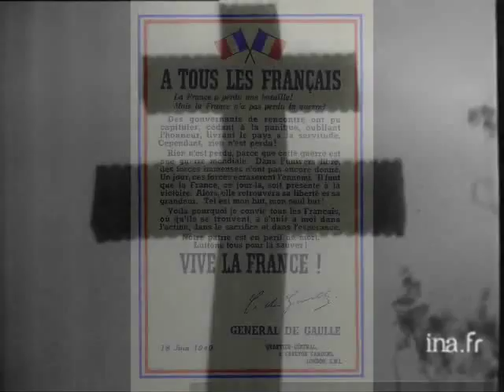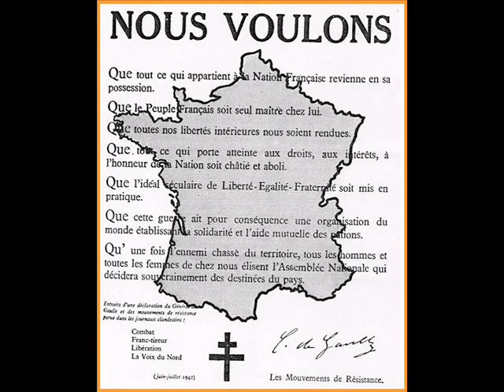LE 18 JUIN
L'appel du 18 juin est le premier discours prononcé par le général de Gaulle à la radio de Londres, sur les ondes de la BBC, le 18 juin 1940, dans lequel il appelle à ne pas cesser le combat contre l'Allemagne nazie et dans lequel il prédit la mondialisation de la guerre. Ce discours -- très peu entendu sur le moment, mais publié dans la presse française le lendemain et diffusé par des radios étrangères -- est considéré comme le texte fondateur de la Résistance française, dont il demeure le symbole.
Le chant des Partisans - d'Anna Marly
Paroles de Joseph Kessel et Maurice Druon

Née le 30 octobre 1917 à Saint-Pétersbourg, pendant la Révolution russe au cours de laquelle son père fut fusillé, Anna Betoulinsky quitte la Russie pour la France au début des années 1920 avec sa mère, sa sœur et sa nounou. À l'âge de treize ans la nounou lui offre une guitare. Ce cadeau dont elle ne se séparera jamais va bouleverser sa vie.
. Anna Marly connaît un nouvel exode en mai 1940 qui la mène, via l'Espagne et le Portugal, à Londres en 1941 où elle s'engage comme cantinière au quartier général des Forces françaises libres de Carlton Garden. C'est là qu'elle compose, à la guitare, en 1942, les paroles russes et la musique de son Chant des partisans. L'année suivante, toujours à Londres Joseph Kessel et Maurice Druon écrivent les paroles françaises de ce chant. Le Chant des partisans, « La Marseillaise de la Résistance », fut créé en 1943 à Londres. Immédiatement, il devint l'hymne de la Résistance française, et même européenne. Il est aussi un appel à la lutte fraternelle pour la liberté : « C'est nous qui brisons les barreaux des prisons pour nos frères » ; la certitude que le combat n'est jamais vain : « si tu tombes, un ami sort de l'ombre à ta place .
je voudrais humblement remercier nos "anciens"!